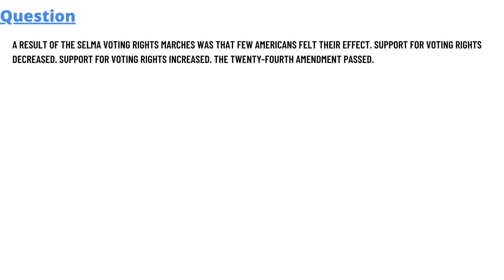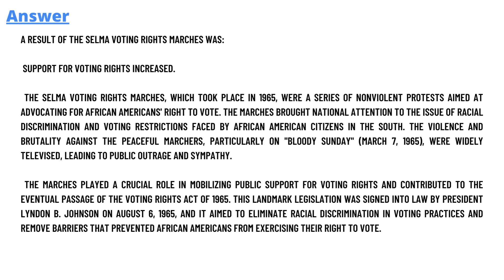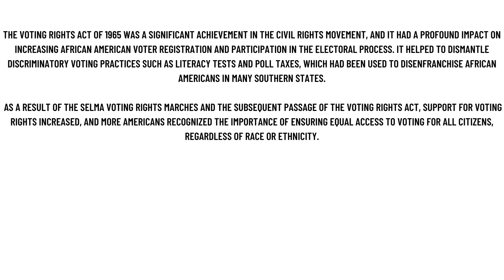A result of the Selma voting rights marches was that few Americans felt their effect. support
A result of the Selma voting rights marches was that few Americans felt their effect.,support for voting rights decreased. support for voting rights increased., the Twenty-Fourth Amendment passed.,